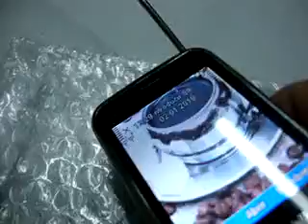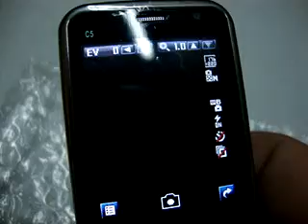CELULAR C510 DOBLE CHIP #48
¿Te gustó?  Cómpralo en MercadoLibre.